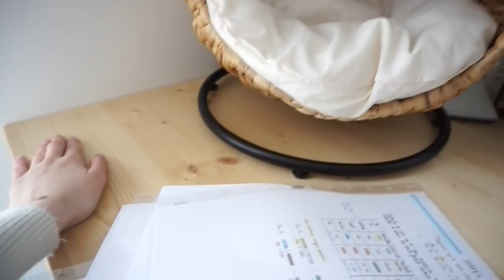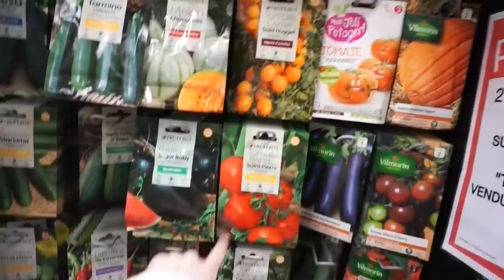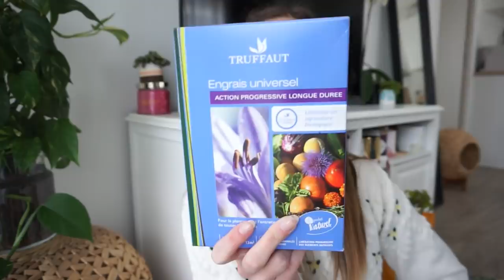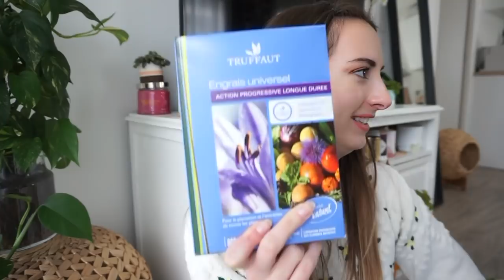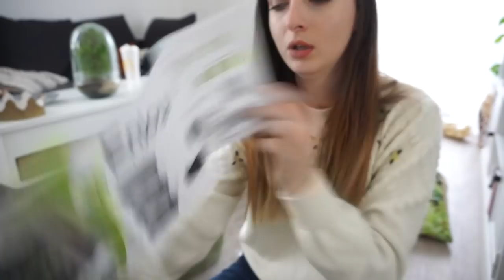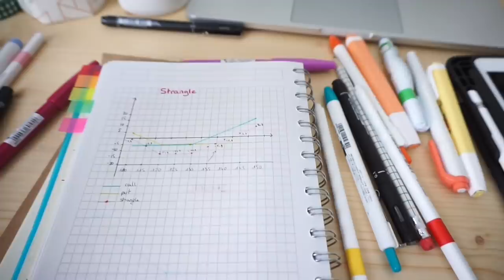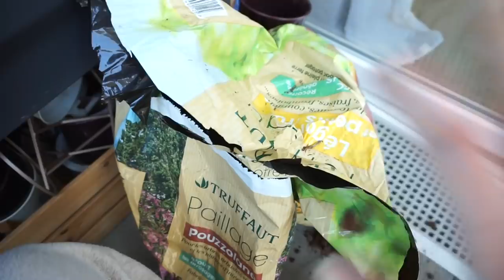VLOG DECO : Plantations, Cours, Rangement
⦁ WHO WE ARE : PANDHAPPY15 = -15% sur tous les bijoux jusqu’au 7 avril !
5€ dans ta cagnotte si tu t'inscris avec ce lien

10€ de remise sur votre première commande